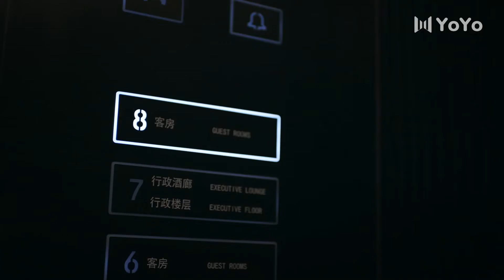Он пошел осмотреть комнату подозреваемого и был почти замечен подозреваемым.!/Око шторма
Название дорамы:  Око шторма
Жанры:  детектив, саспенс, боевик, криминал
Ещё называют: Око шторма, Storm Eye, 暴风眼

💕В ролях:
Лю Жуй Линь,
Чжан Бинь Бинь,
Чжао Вэй Линь,
Гун Чжэн Нань,
Ян Ми,
Нин Синь,
 Ван Дон

Агент АНБ  Ма Шан (Чжан Бинь Бинь) выполняет специальную следственную миссию, и ему приказано отследить иностранного агента Чэнь Цаня в городе Шуанцин. Во время наблюдения и расследования Ма Шан обнаружил, что Чэнь Цань всего лишь маленький человек в многонациональной шпионской организации, которая была отправлена с целью украсть технологию синтеза материалов, разработанную Huading Group. Из-за особых обстоятельств начальство направило Ма Шана непосредственно в город Шуанцин, чтобы начать расследование с городским управлением и специальной группой. Операция получила кодовое название "Око шторма". Ма Шан обнаружил, что ответственным за операцию команды является его одноклассница Ань Цзин (Ян Ми), которая пропала десять лет назад. По мере того как расследование продвигается вперед, Ма Шан и Ань Цзин узнают, что шпионы под кодовым названием “Спящие” долгое время скрывались внутри Huading Group, и существует вероятность того, что Huading Group подкупили. Агентам предстоит пройти трудные испытания и пойти на огромные риски ради безопасности своей страны.
💞Озвучка:

MIN-Dub Studio